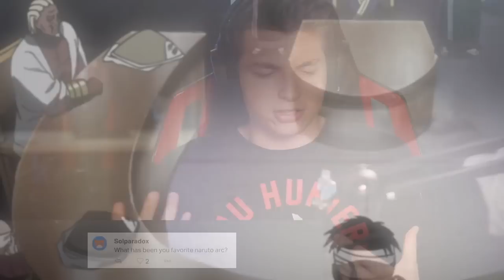My First Ever Q&A! Next Reaction Series, Naruto Shippuden Thoughts, Career, & More! - iShinobi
Drop some questions down in the comments below and I will try my best to get to them! :D

I've just recently jumped into the world of anime and have really fallen in love, so I decided to start this channel to share all my first experiences with all of you while we watch through 'Naruto: Shippuden' together! ★